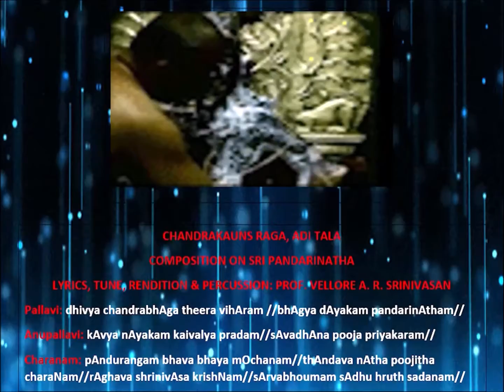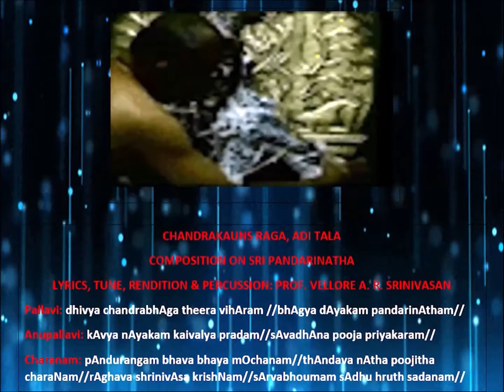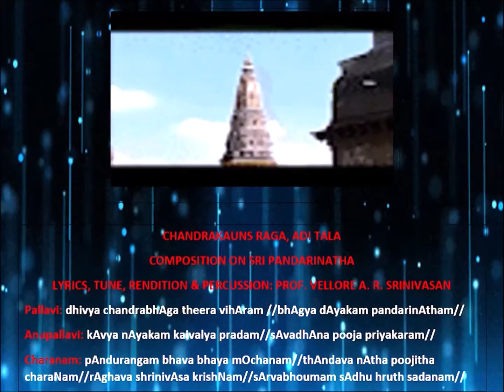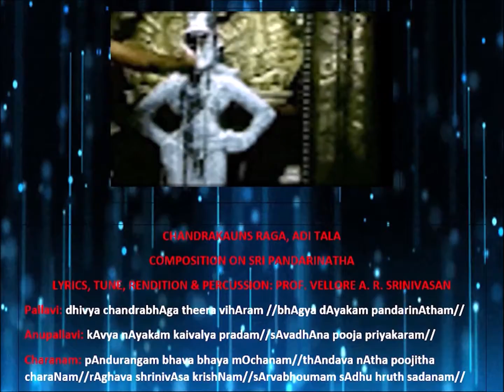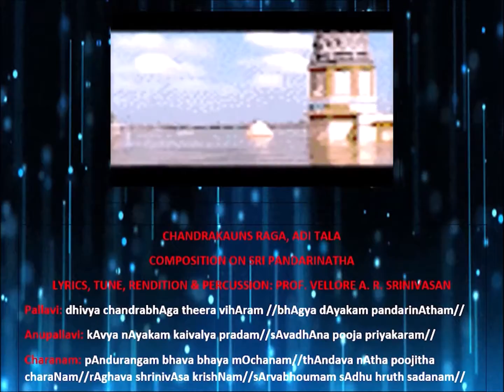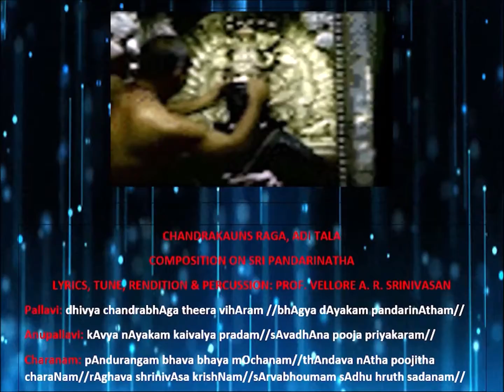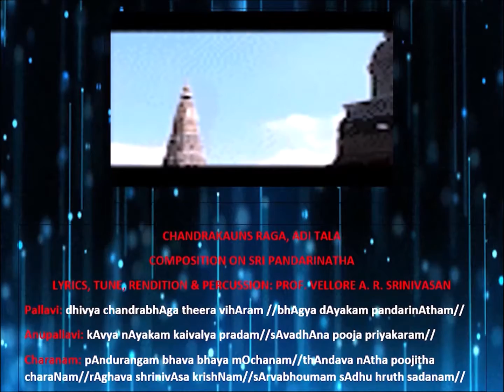Composition of Vaggeyakara Dr.Vellore A R Srinivasan on Shri Vittala: Chandrakauns, Adi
Jay Sri Vittoba!!! Jay Sri Vittala!Jay Sri Panduranga!